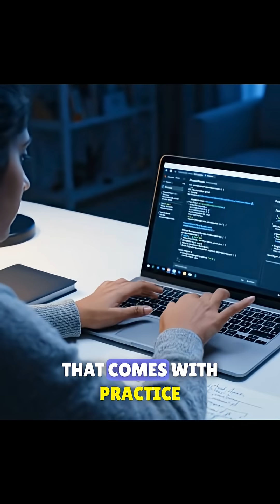How To Learn DSA (the right way) 👀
Trying to crack the coding interview at a top tech company? 🤯 Grinding 200 LeetCode problems isn't the answer.

Here’s what a FAANg company really looking for in a Data Structures & Algorithms (DSA) interview:

Solid Fundamentals: This is non-negotiable. You must have a deep understanding of core concepts.

Problem-Solving, Not Memorization: It’s not about whether you've seen the exact problem before. It's about how you apply your fundamental knowledge to solve something new.

Reflection & Learning: After solving a problem, reflect on your process. What worked? What didn't? How can you apply this learning to other problems? This is how you build true problem-solving skill.

Stop the rote learning. Start building a deep, flexible understanding of DSA.

Watch the full podcast for more insider strategies on how to become a 10x engineer!